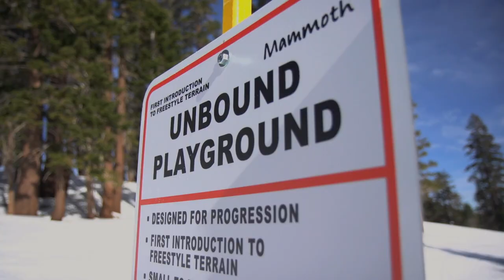Groms shredding with the OutRide in the Mammoth Unbound Playground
See how the next generation of shredders are raised at Mammoth in the Unbound Playground. Ollies, jumps, boxes, and cute little kids. The future is looking bright through the lens of the OutRide.

Mammoth Mountain, located in the heart of the Eastern Sierra mountain range, is the only big mountain experience with the unique spirit of Southern California. Over 1.3 million visitors annually enjoy plentiful snowfall (Mammoth averages over 400" annually) and long seasons that traditionally run well into June. Skiers and snowboarders love exploring the massive mountain, gliding down gentle groomed runs and challenging the steep chutes. For the more adventurous, Mammoth's terrain parks are known around the world for style and innovation, attracting some of the top professional riders in the country.